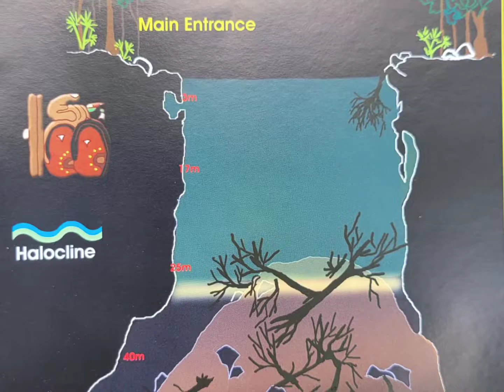Tulum Cenotes Dives Scuba Maniacs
Mecico Tulum Cenote Diving